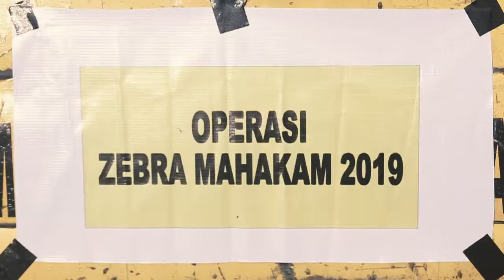SATLANTAS POLRES PASER